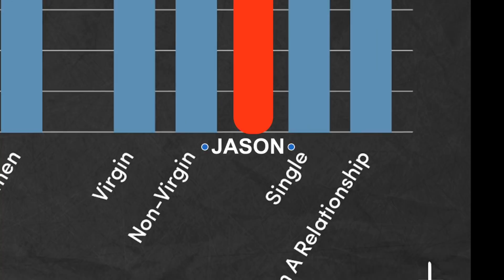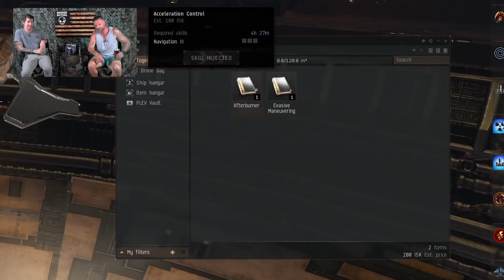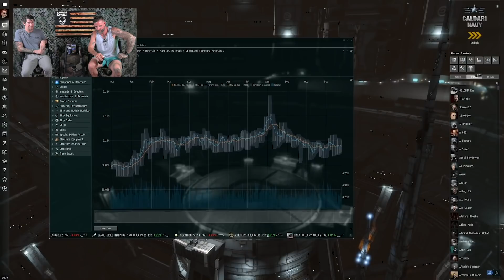Special Operations Veterans React: EVE Online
Patrick and Jason are Special Operations veterans who share their thoughts on games, movies, airsoft and more. Join us, share a beer and a laugh. Don't take us or the world too seriously.

Eve Online  is a space-based, persistent world massively multiplayer online role-playing game developed and published by CCP Games. Players of Eve Online can participate in a number of in-game professions and activities, including mining, piracy, manufacturing, trading, exploration, and combat (both player versus environment and player versus player). The game contains a total of 7,800 star systems that can be visited by players.[

The game is renowned for its scale and complexity with regards to player interactions – in its single, shared game world, players engage in unscripted economic competition, warfare, and political schemes with other players. The Bloodbath of B-R5RB, a battle involving thousands of players in a single star system, took 21 hours and was recognized as one of the largest and most expensive battles in gaming history.Eve Online was exhibited at the Museum of Modern Art with a video including the historical events and accomplishments of the playerbase.

COOL STUFF
Unique patented belts designed and tested by special operators.

SOCIALS
Follow these or we will hunt you down!